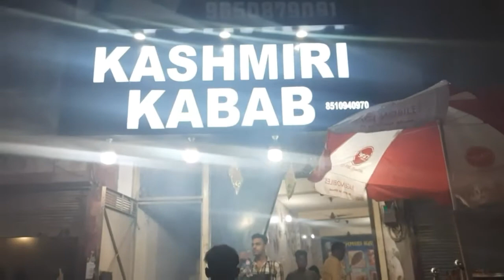KASMIRI KABAB || Delhi food || kalakar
KASMERE KABAB || DELHI STREET FOOD || kalakar